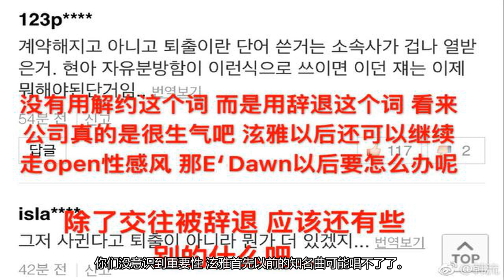韩国第四大娱乐公司开除公司一姐，网友：像普通职员一样被开除